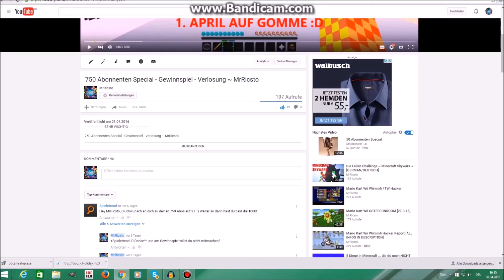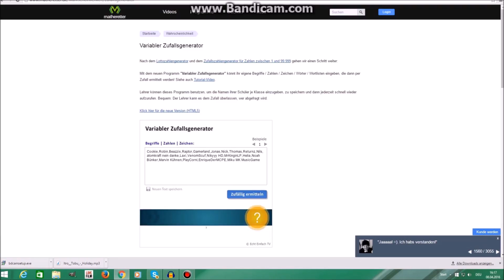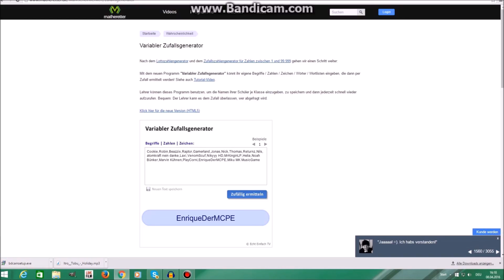Gewinnspielauflösung ~ WER HAT GEWONNEN ~ MrRicsto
Danke an alle fürs mitmachen!

GEWINNER: Enrique